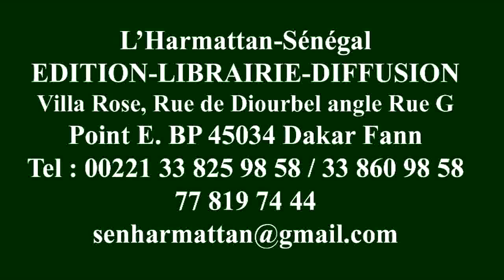dédicace Professeur Iyane SOW